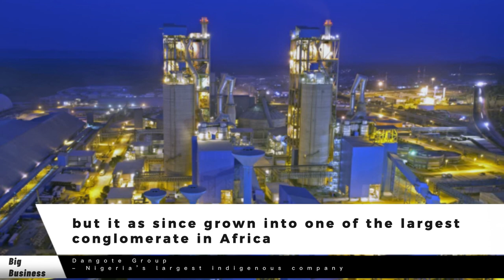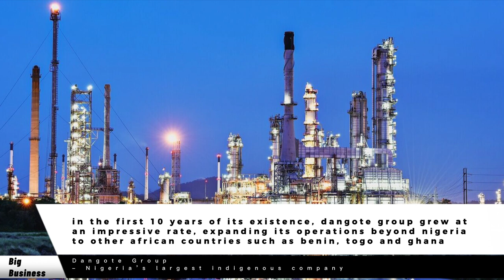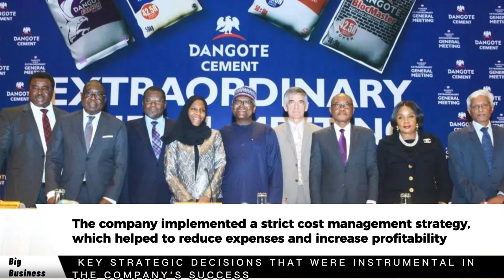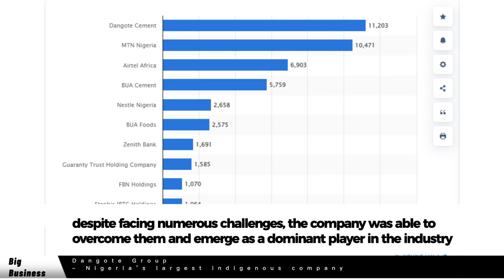Billion-Dollar Success: The Dangote Group Story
Discover the fascinating story of the Dangote Group, one of Africa's largest conglomerates. In this video, we take a closer look at the group's origins, its first 10 years in business, the challenges it faced along the way, and the 10 strategic decisions that helped it achieve unprecedented success. Join us as we delve into the inspiring tale of a business that started from scratch and grew into a multi-billion-dollar empire, thanks to hard work, determination, and smart business decisions.